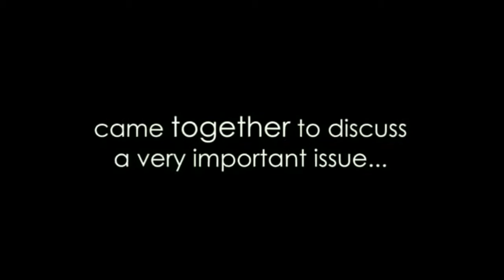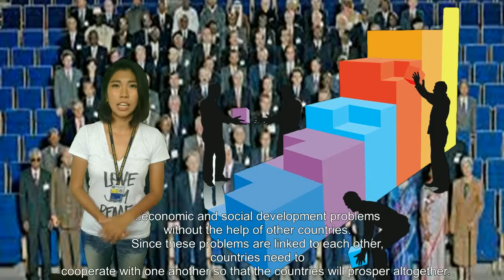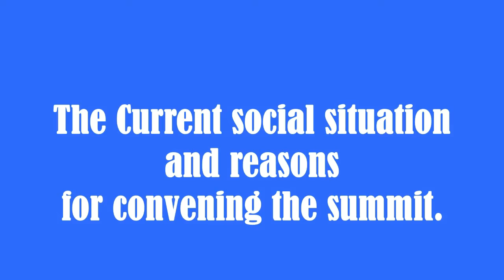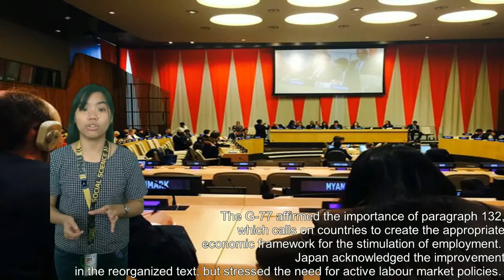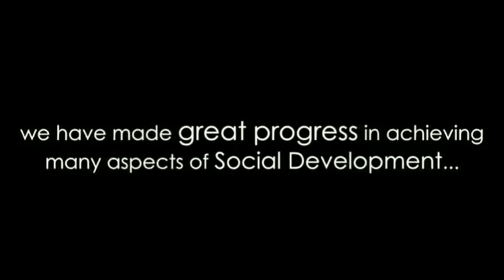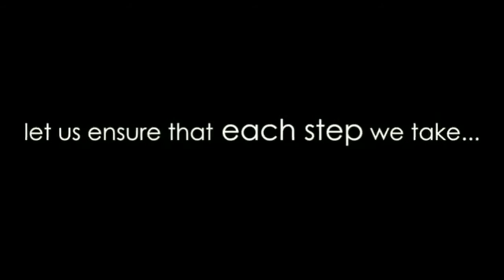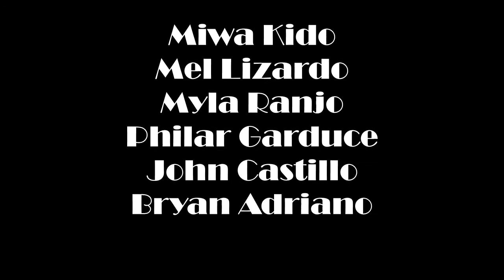Copenhagen 1995 (II-9 BSSE Video Presentation)